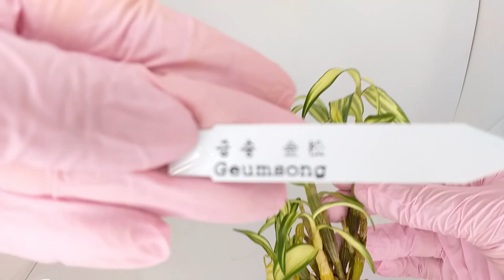Новые дендробиумы из Кореи.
Всем привет!
Попробовала новый заказ. Расширила географию своих орхидей. Очень довольна новиночками. Но хватит болтать, давайте смотреть.

Исполнитель: Owl City
Альбом: Ocean Eyes
Дата выпуска: 2009 г.
Автор песни: Адам Янг, Мэтт Тиссен